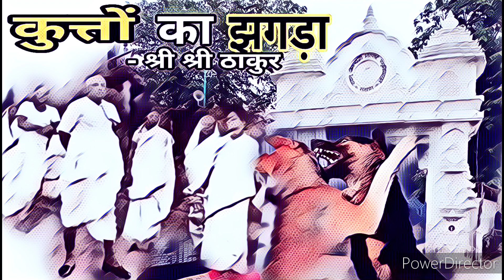श्री श्री ठाकुर ' हट ' ' हट ' करके कुत्तों को भगा दियेanukulthakurodiajajan